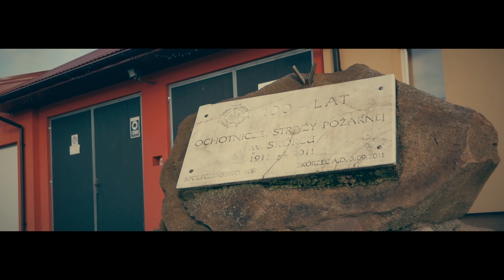Skórzec (Scoojets County)